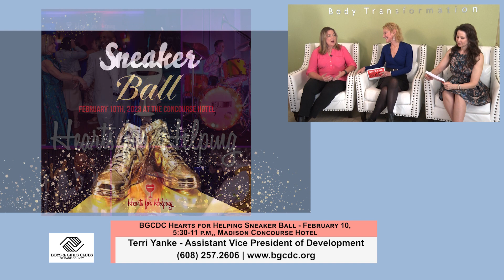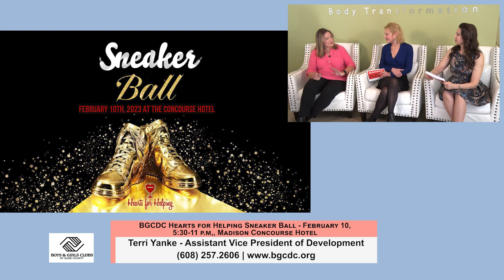WI Women | Boys and Girls Club | 020223